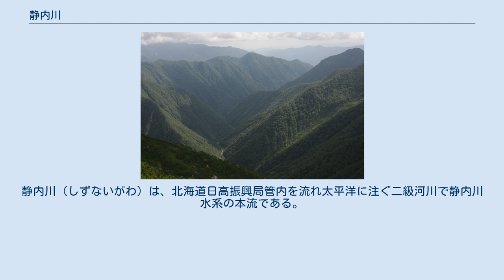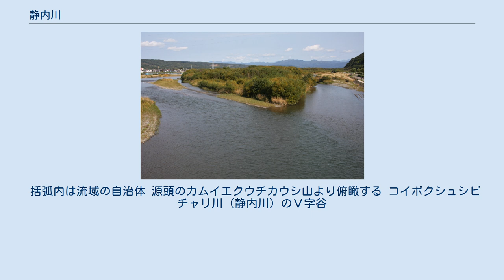静内川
静内川（しずないがわ）は、北海道日高振興局管内を流れ太平洋に注ぐ二級河川で静内川水系の本流である。
上流域は日高山脈襟裳国定公園に指定されている。
 北海道日高振興局日高郡新ひだか町と十勝総合振興局河西郡中札内村に跨る日高山脈主脈のカムイエクウチカウシ山付近より①：コイボクシュシビチャリ川として源を発した後に、ペテガリ岳付近より源を発するコイカクシュシビチャリ川との合流点で②：メナシベツ川と呼称を変えて貯水量道内二位の高見ダムから静内ダムおよび双川ダムを経て、 ナメワッカ岳付近より源を発するシュンベツ川との合流点である農屋付近で③：静内川と再度呼称を改めて新ひだか町静内地区を貫流して太平洋に注ぐ。
 旧名は「染退川（しべちゃりがわ）」で、その由来は以下のように諸説ある。
 「静内」の由来については静内の歴史を参照。
 上流部は日高電源一貫開発計画の中心河川として北海道電力により電力供給と洪水調節が行われており、胆振総合振興局および日高振興局管内向けに5ヶ所の発電所から総最大出力約300,300kWの電力供給が行なわれ、発電用水のみならず灌漑用水および水道水としても利水されている。
 水力発電の詳細は以下の項目を参照。
 括弧内は流域の自治体 源頭のカムイエクウチカウシ山より俯瞰する コイボクシュシビチャリ川（静内川）のＶ字谷